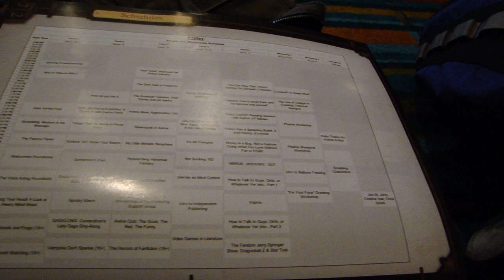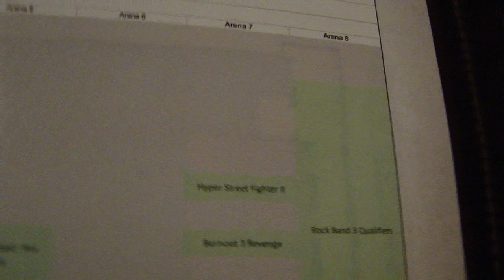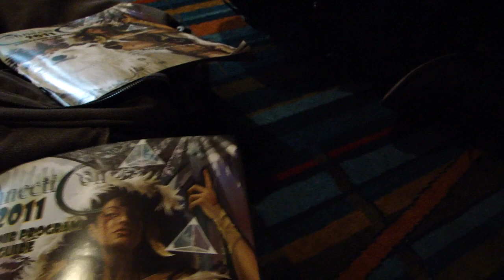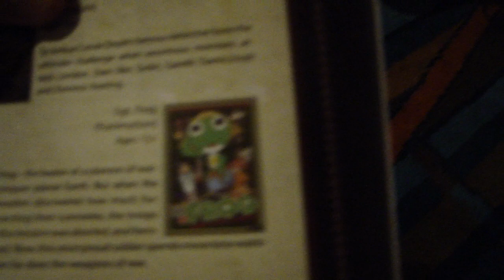Connecticon 2011 - Planning Our Next Move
This is footage of DSp's trip to Connecticon in Hartford, CT.